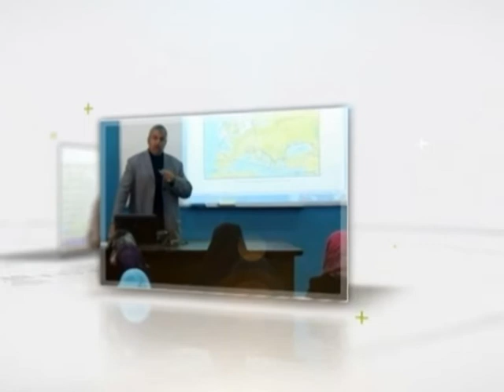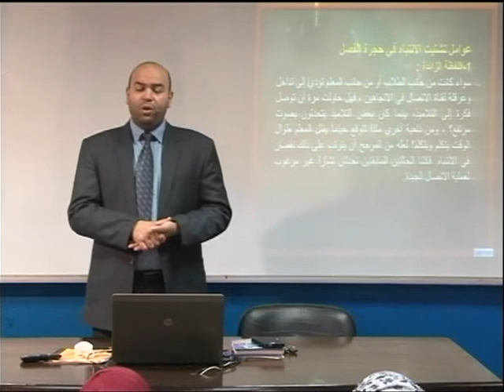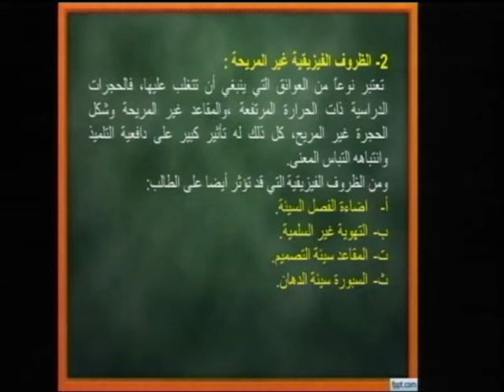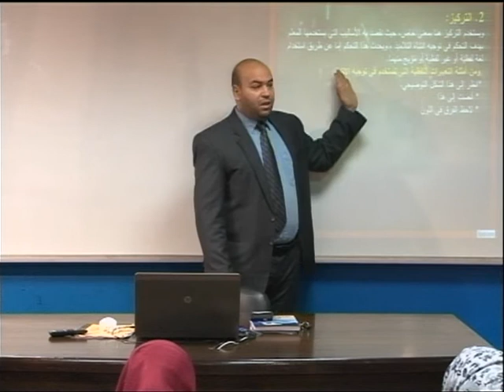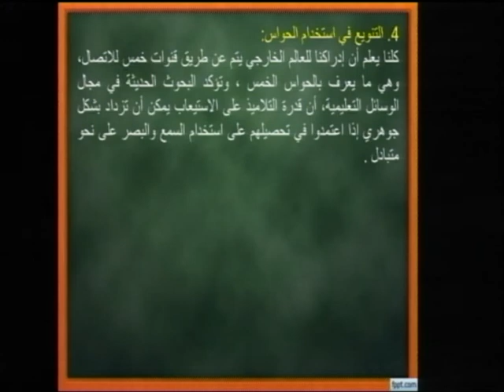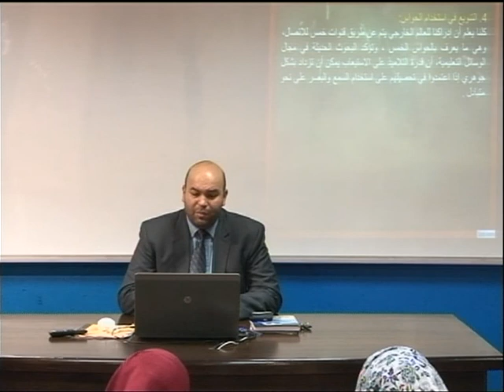محاضرة 11: تنوع المثيرات